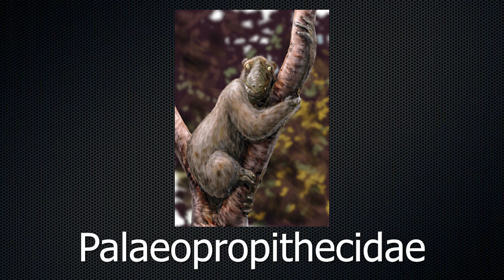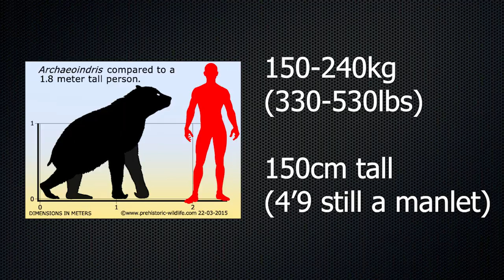Archaeoindris - The Giant Sloth Lemur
Image Sources:
Joshua Knuppe